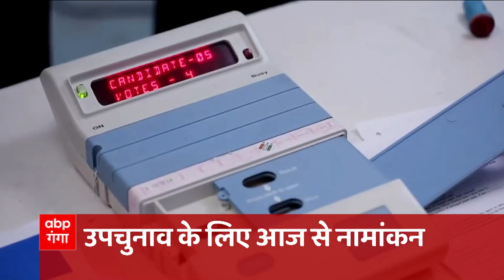HEADLINES : 11 नवंबर की सुबह 7 बजे की सुर्खियां | TOP News